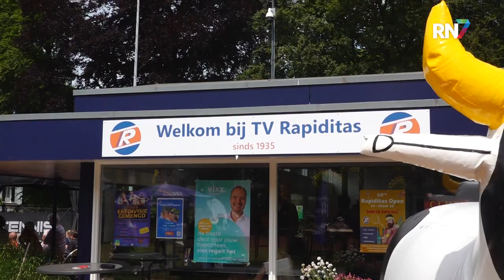Eredivisie Gemengd in tennissport begonnen || RN7 REGIONIEUWS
De eredivisie in de tennissport is momenteel weer in volle gang. Op zes wedstrijddagen worden er gemengde wedstrijden gespeeld. Eerst twee dames- en heren singles en vervolgens een dames- en heren dubbel, zoals dit wordt genoemd. Ook tennisvereniging Rapiditas doet mee aan dit toernooi. Afgelopen zondag vond de vierde speeldag plaats en dit was tevens een thuiswedstrijd voor de Nijmeegse vereniging.